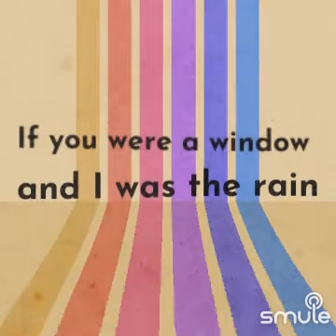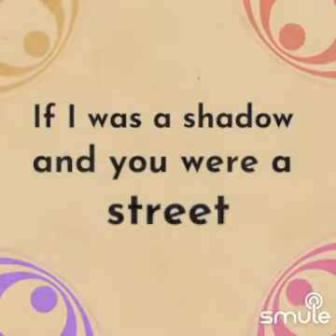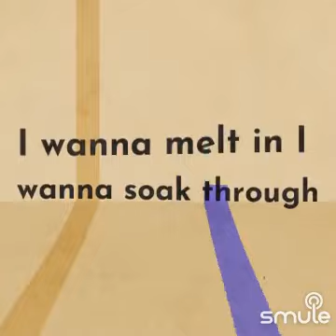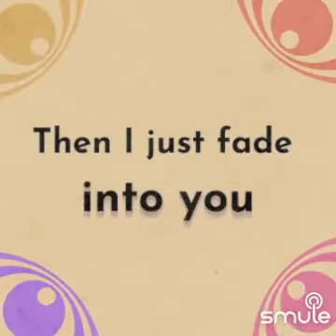Fade Into You karaoke duet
I found this awesome recording of "Fade Into You (Nashville)" on Smule